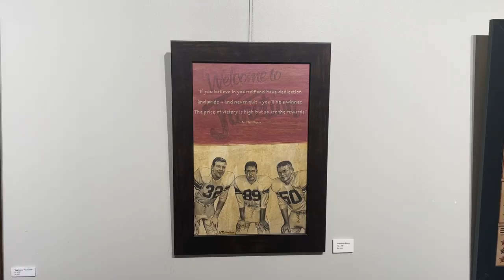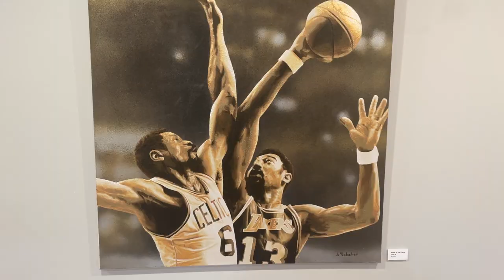The Art of Sport by Jason Robichau- Virtual Tour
Check out this virtual tour of The Art of Sport, featuring artwork by Jason Robichau.

Artist Statement:
Growing up in Texas, I was obsessed with sports. Most of my earliest memories revolve around sporting events: watching the 1985 Super Bowl in awe of Walter Payton, going to Houston Astros games with my family and the sound that a Nolan Ryan fastball would make, watching Christian Laettner’s perfect game against Kentucky, etc…

As a kid, my brothers, friends, and I would love to draw some of our favorite baseball players from their baseball cards. I vividly remember that feeling I would get trying to recreate the image on the card in my sketchbook. As I matured, both as a person and an artist, I realized that this was something that wasn’t just a hobby for me, but something that I wanted to pursue as a career. The turning point came for me in the midst of watching ESPN while in college. They were airing a story on Hunter Kelly (Buffalo Bill’s QB Jim Kelly’s son) and his battle with Krabbe Leukodystrophy. I was so moved by the story that I instantly called the Hunter’s Hope Foundation and told them that I would like to help. I said to them that I don’t have any money but I could paint a picture of Jim that they could auction off. One thing led to another and a few months later, I was in Buffalo, NY presenting the painting to Jim and the Hunter’s Hope staff. For the duration of my college career, I would select people that I liked and wanted to meet and do similar things. After college, though, I realized that I couldn’t keep giving away my paintings, or else I would literally be a starving artist.

Since 2004, I have been blessed to be able to paint full-time as my career. This passion of mine has brought me all over the country meeting incredible athletes and patrons. One of my missions starting out was to use my talents to help others. God has blessed me with the ability to paint and what I do with it is how I can pass that blessing on. I am proud to say that since 2004, my artwork has raised over half a million dollars for some amazing non-profits and foundations around the country! Glory be to God! One of the great things about my art is that when I finish a painting, I still get that same feeling that I do many years ago recreating those baseball cards in my sketchbook!

I hope that you enjoy my artwork as much as I enjoy creating it!

Artist Bio:
Jason Robichau is an artist from Houston, Texas whose paintings unite two of his passions: sports and art. From an early age, it’s safe to say that Jason was obsessed with sports. When he wasn’t playing them, he was usually drawing his favorite athletes from trading cards. As he grew older, his love of art developed and became a passion. He was inspired by Norman Rockwell’s ability to capture the essence of his subject, Van Gogh’s use of bold and bright colors, and Chuck Close’s sheer genius. After college, knowing that he wanted to pursue a career in art, it only seemed fitting that the theme of his paintings were athletes.

Over the years, Jason has developed two main styles used to capture his subject matter. One of Jason’s techniques incorporates elements of mosaic and perspective to achieve a form of realism that he refers to as Illusionism. With tiny hand-painted squares, Jason fashion works that change from collage to image as one moves away from the artwork. In addition to his Illusionism style, Jason does a more photorealistic style using metallic gold and bronze paint that gives the artwork a modern yet timeless feel.

Jason’s work has been shown at the National Art Museum of Sport (Indianapolis, IN), American Sports Art Museum and Archives (Daphne, AL), George Krevsky Gallery (San Francisco, CA), Xanadu Gallery (Scottsdale, AZ), and Image Gallery (Edmond, OK). In 2011, Major League Baseball honored Jason by naming him the Official Artist of the All Star Game FanFest.Jason was commissioned by the NFL in 2015 to do the signature painting for Super Bowl 50, which was unveiled at the NFL Honors Banquet. To date he has done work for over 13 professional sports teams and universities and his work is owned by numerous athletes and celebrities including Faith Hill & Tim McGraw, Mike Krzyzewski, Steve Young, Mark Cuban, Ray Allen, Paul Pierce, Fleetwood Mac, and Yao Ming.

Filmed & Edited by Hailey Mallett (Marketing and Graphic Design Intern)